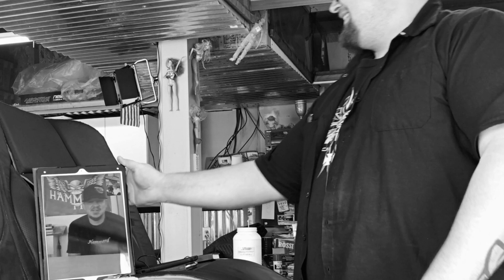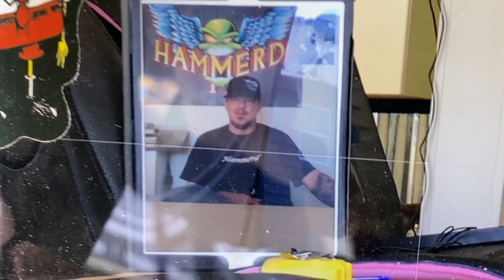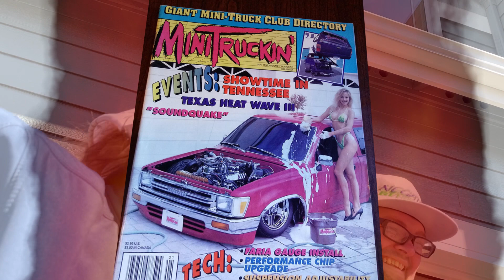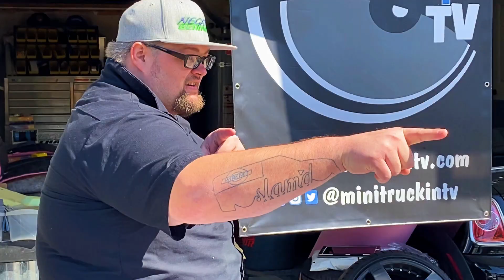Gettin' HammerD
minitruckin' TV chats with Ron Perkins, owner of HammerD Weekend Wear about his latest shirts and being so awesome. Then, WireNut shows off his own HammerD collection.